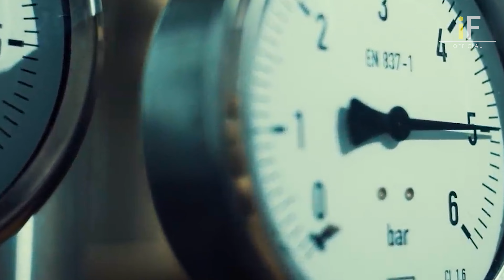You Won't Believe How Appi Fizz is Made! In Facts Official | Factory Process